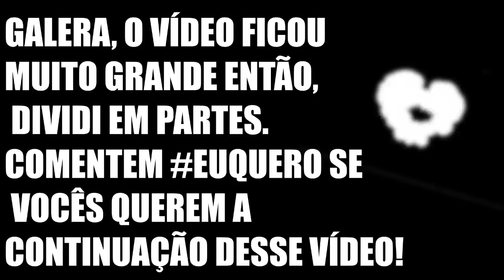FIQUEI NA RUA POR QUASE 2 SEMANAS - PARTE 1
Quer me enviar uma carta ou um presente pelo correio? EBAA!!!

CX POSTAL N° 10082

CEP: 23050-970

🔴PERGUNTAS FREQUENTES 🔴

QUANTOS ANOS?
24 anos

ONDE MORA?